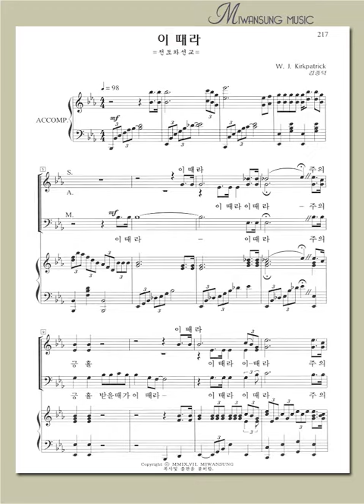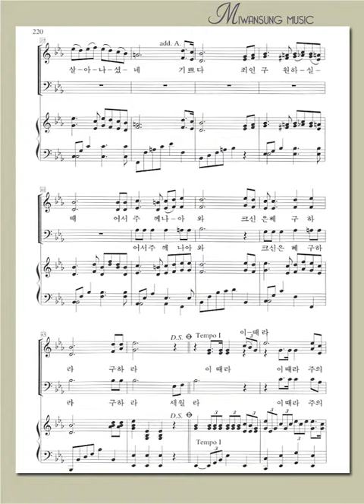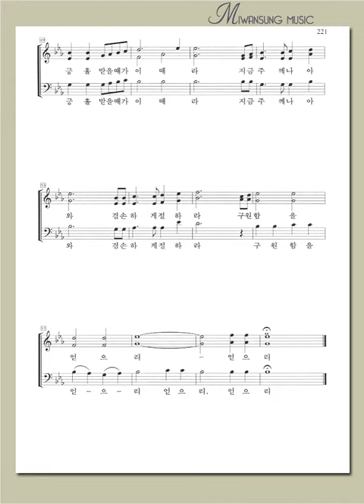혼성3부 6집 / 이 때라 / 남성파트